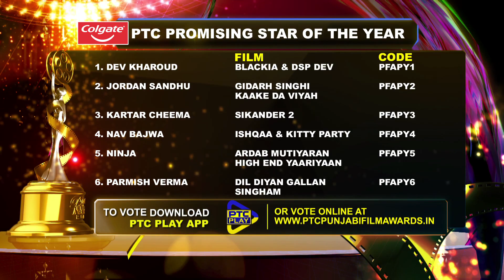PTC Punjabi Film Awards 2020 | PTC Promising Star of the Year | Nominations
Nominations in the PTC PROMISING STAR OF THE YEAR category for 'PTC Punjabi Film Awards 2020' are here. To vote for your favourite films and artists, download the PTC Play App now or click on the